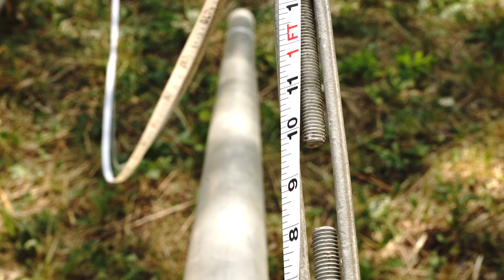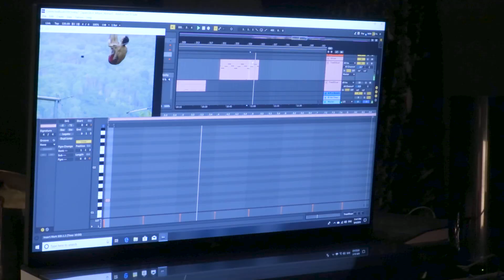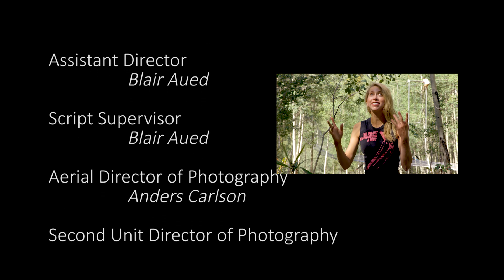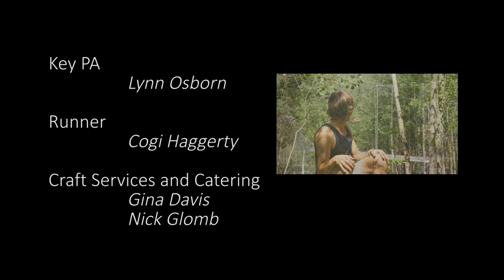Connected Roots Short Film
Connected Roots is about four characters caught in the day-to-day struggle to survive. Security, stability - that’s what they think is important when taking a corporate job, finding work to pay bills, living on & off grid, maintaining a stable “sort of” home life. But each of the four has an urge to go toward greater purpose as they follow their individual paths to the trapeze among the aspens.

Executive Producers
    Jordan Tribble
    Nick Glomb
    Amelia Modlin
    Yasukuni C Tribble

Producer
    Tara Martellaro

Director
    Jordan Tribble

Artistic Director
    Amelia Modlin

    Yasukuni C. Tribble

Line Producer
    Susan Tribble

Screenwriters
    Jordan Tribble
    Nick Glomb
    Amelia Modlin

Starring
    Nick Glomb
    Sarah Piepho
    Jordan Tribble
    Maile S. Gove

Additional Talent
    Cogi Haggerty
    Blair Aued
    Antoly V. Huaman
    Amelia Modlin

Assistant Director
    Blair Aued

Script Supervisor
    Blair Aued

Aerial Director of Photography
    Anders Carlson

Second Unit Director of Photography
    Martin Roland Smith

Camera
    Yasukuni C. Tribble
    Spencer Mueller
    Martin Roland Smith
    Auston Tadaaki Tribble

    Robert Fullerton -CommonEye
    Kyle Breen
    Tara Martellaro

Set Photographers
    Kyle Breen
    Robert Fullerton

DIT
    Kyle Breen

Key Grip
    Cogi Haggerty

Grip
    Antoly V Hauman
    Nick Waterman

Camera Assist
    Nick Waterman
    Aaron Gingrich

Head Trapeze Rigger
    Jordan Tribble

Assistant Head Trapeze Rigger
    Antoly V Hauman

Trapeze Rigger
    Cogi Haggerty

Set Medic
    Aaron Gingrich

Act Choreography
    Jordan Tribble
    Nick Glomb
    Blair Aued

Costume Designer
    Amelia Modlin

Costuming Assistant
    Maile S Gove

    Sierra Morrisette

Key PA
    Lynn Osborn

Runner
    Cogi Haggerty

Craft Services and Catering
    Gina Davis
    Nick Glomb

Location Scout
    Jordan Tribble
    Nick Glomb

Location Manager
    Jordan Tribble

Editor
    Yasukuni C Tribble

Sound Editing and Foley
    Yasukuni C Tribble
    Auston Tadaaki Tribble

Colorist
    Yasukuni C Tribble
    Jordan Tribble

Marketing
    Blair Aued
    Keevyn Scholl
    Susan Tribble

    Blair Aued
    Gina Davis

    Auston Tadaaki Tribble

                                13 Moons Ranch
                                Versatile Productions -